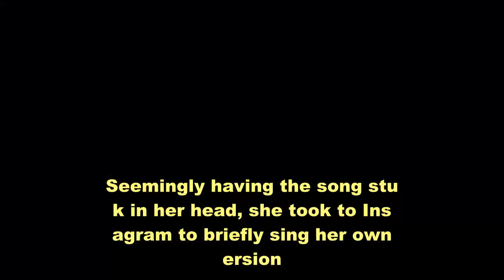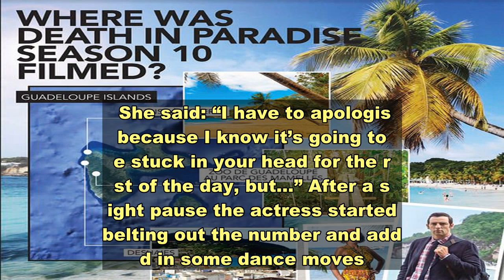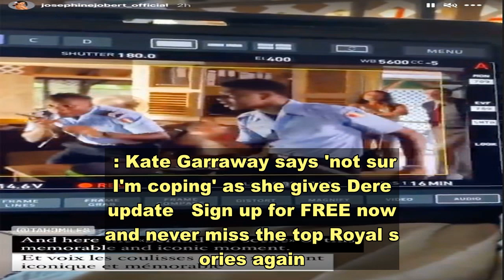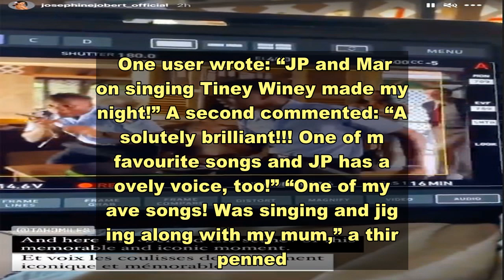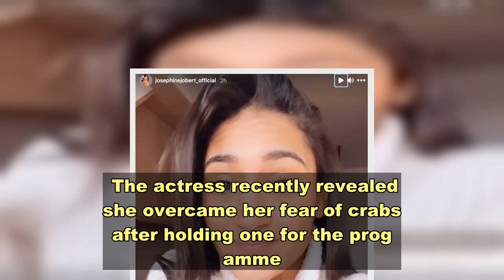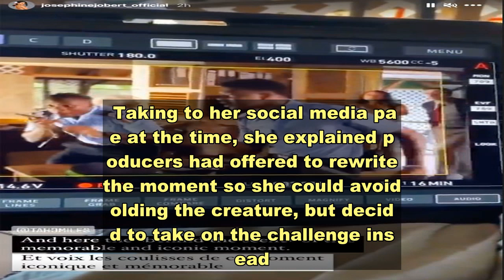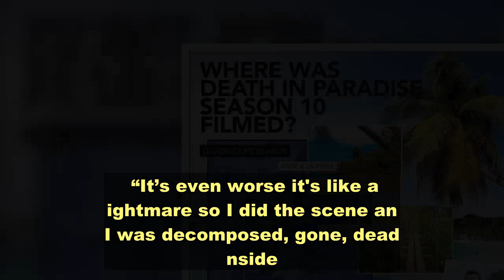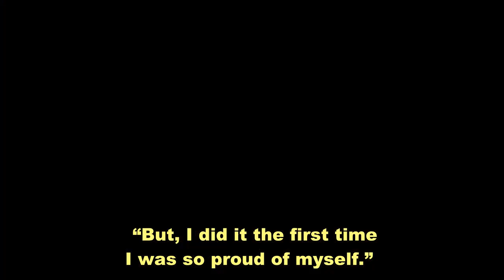Death In Paradise's Josephine Jobert apologises for repeating scene which sparked frenzy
Death in Paradise: Josephine Jobert sings song from show In the latest episode of Death In Paradise, Josephine Jobert’s character DI Florence Cassell and DS Neville Parker (played by Ralf Little) walked in on Marlon Pryce (Tahj DiNero) and JP Hooper (Tobi Bakare) having a sing-along to Byron Lee’s Tiney Winey, in a bid to get JP’s twins to sleep over the phone. Seemingly having the song stuck in her head, she took to Instagram to briefly sing her own version. In view of her 73,000 followers, she began by apologising to her fans before singing the song. She said: “I have to apologise because I know it’s going to be stuck in your head for the rest of the day, but…” After a slight pause the actress started belting out the number and added in some dance moves. Josephine followed up her post with a backstage insight into her fellow actors filming the scene. : Kate Garraway says 'not sure I'm coping' as she gives Derek update   Sign up for FREE now and never miss the top Royal stories again.  Please see our Privacy Notice for details of your data protection rights.      “And here, the behind the scene of this memorable and iconic moment." JP and Marlon were seen crooning while showcasing their moves, not realising DI Cassell and DS Parker were behind them. The actress added: “Sorry, not sorry.” Death In Paradise fans praised the humorous scene on the show’s Twitter page.   One user wrote: “JP and Marlon singing Tiney Winey made my night!” A second commented: “Absolutely brilliant!!! One of my favourite songs and JP has a lovely voice, too!” “One of my fave songs! Was singing and jigging along with my mum,” a third penned. A fourth added: “That was brilliant well done JP and Marlon you two should realise that it’s so catchy.” DON'T MISS...Ranvir Singh offers invaluable support to Kate Garraway over children [REVEALED]Piers Morgan hits back as Jim Davidson brands him a ‘pathetic idiot' [REACTION]Oti Mabuse feels 'instant regret' after asking Strictly's Karen Hauer [ADMISSION] Death In Paradise season 10 returned to screens earlier this month, following a delay with filming due to coronavirus. Josephine regularly gives an insight into her life and behind-the-scenes moments on the show with her Instagram fans. The actress recently revealed she overcame her fear of crabs after holding one for the programme. Taking to her social media page at the time, she explained producers had offered to rewrite the moment so she could avoid holding the creature, but decided to take on the challenge instead. Trending     Josephine shared a video of her squirming as she practised holding the crab before filming. She explained: “Just so you know, I’m terrified of spiders, it’s a real phobia and people who have the same phobia will understand crabs are like huge massive spiders. “It’s even worse it's like a nightmare so I did the scene and I was decomposed, gone, dead inside.” While app